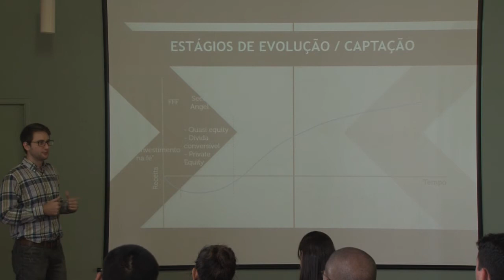A cabeça do investidor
A cabeça do investidor - Victor Novak, associado da VOX Capital

Pílulas de empreendedorismo retiradas dos eventos promovidos pela SITAWI, com apoio do ICE – Instituto de Cidadania Empresarial, que abordaram diferentes estratégias de financiamento para empreendimentos socioambientais.